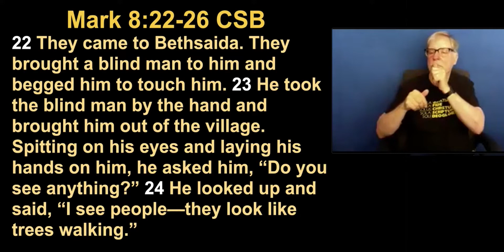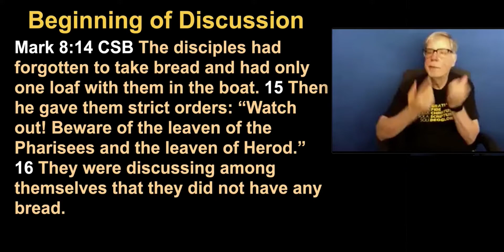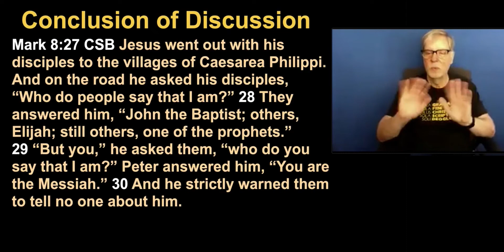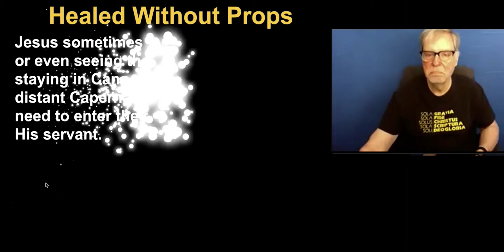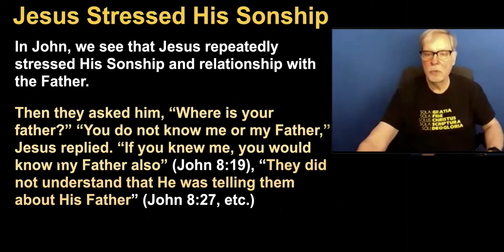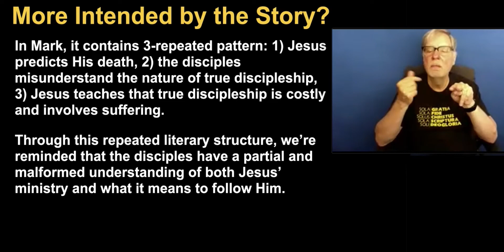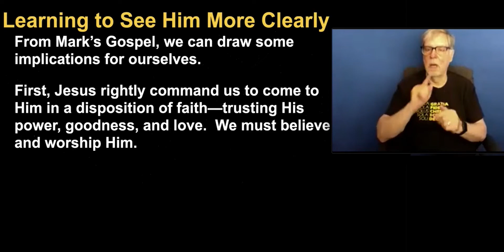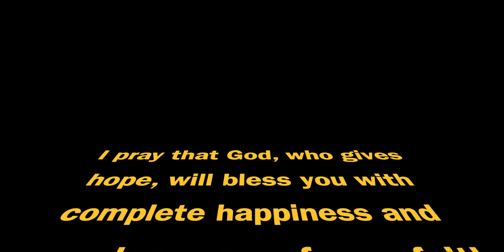The Blind Man at Bethsaida